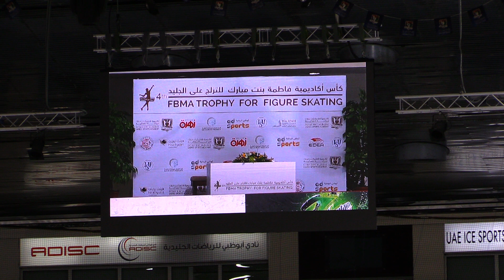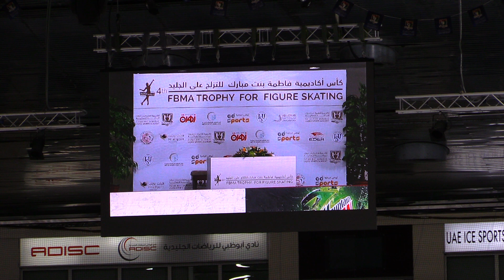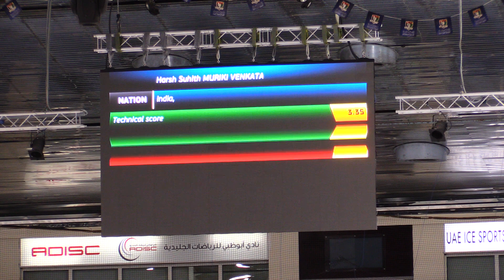Harsh Suhith MURIKI VENKATA - IND- FIBA ABU DHABI